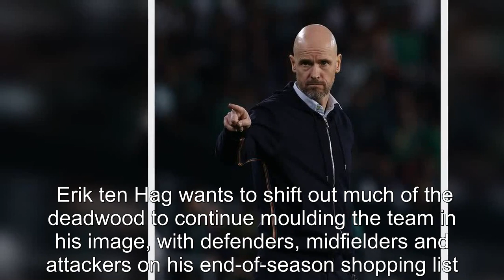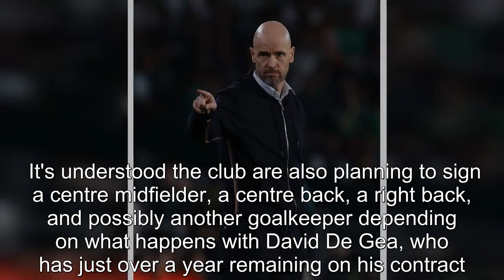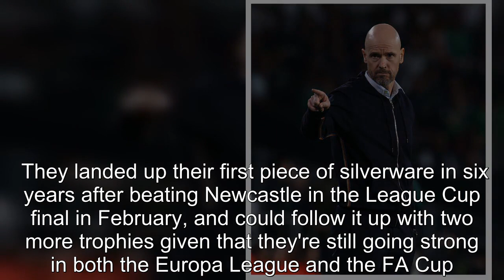Man Utd 'to flog up to 13 players' to sign defenders, midfielders and attackers